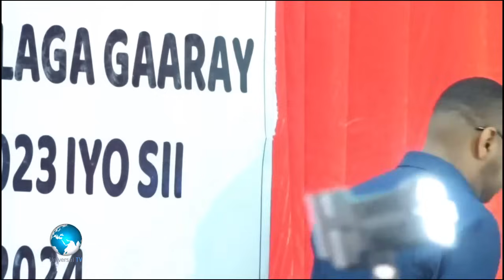Sanbaloolshe"Ra'iisul-wasaare, Wasiiradaada Cabdibilayaasha dadka ku dhibaayo qoryaha ka dhig"